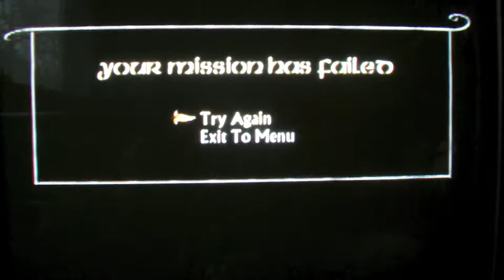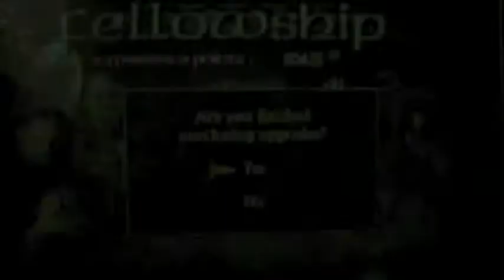Let's play Lord of the Rings Return of the King Co-op Par Pelennor Fields Part 5